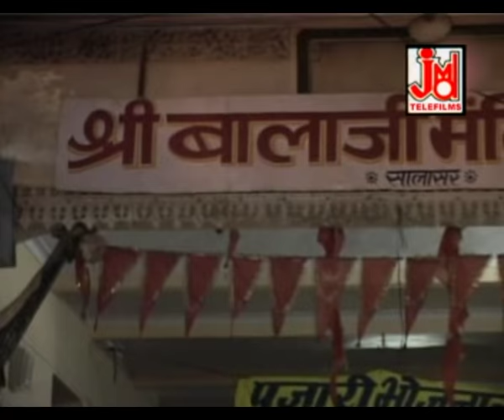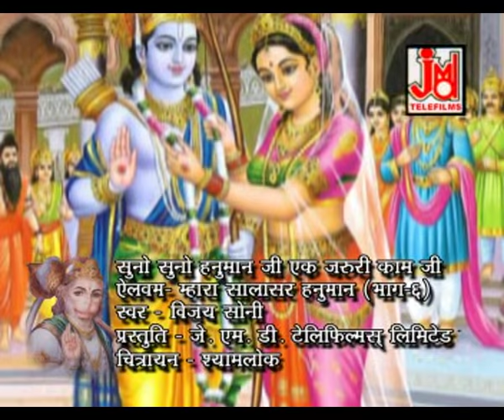सुनो सुनो हनुमान जी एक जरूरी काम जी || VIJAY SONI || Mhara Salasar Hanuman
Title :- Suno Suno Hanuman Ji
Artest :-
Singer:- Vijay Soni
Lyrics :-Traditional
Tune :-Traditional
Music Arranger :-
Video Director:-
Camera&DOP :-
Video Edit :-
Category :- Devotional
 Language :- Hindi

754